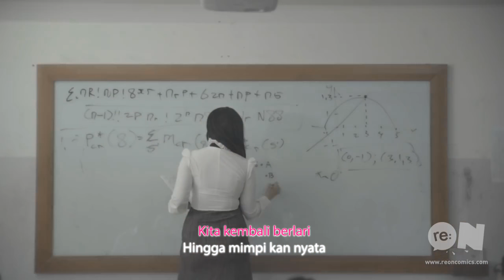Sahabat (Acoustic Karaoke Ver.) - Franzeska Edelyn (feat. Christian Bong)